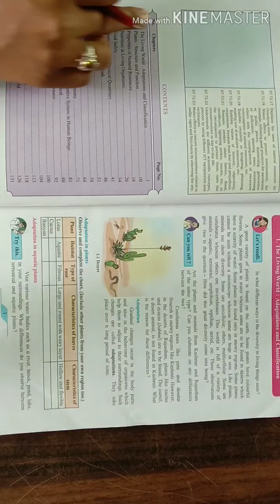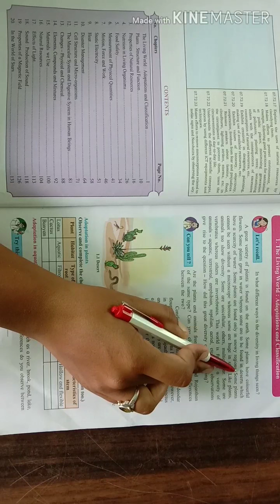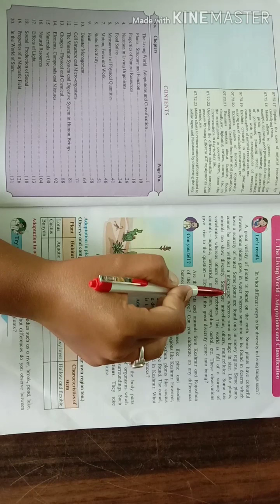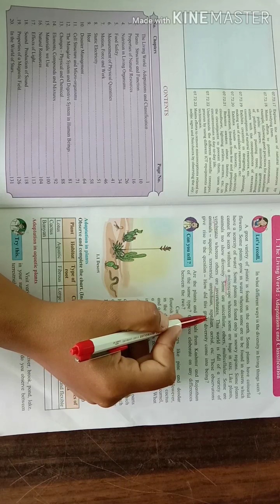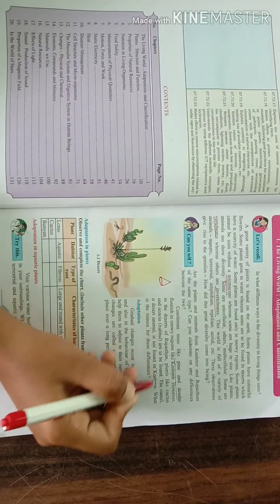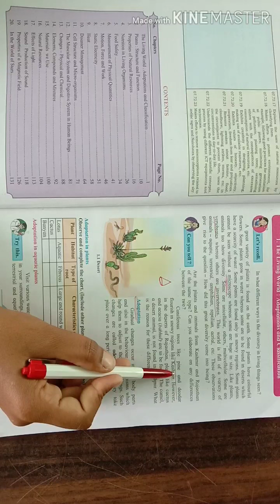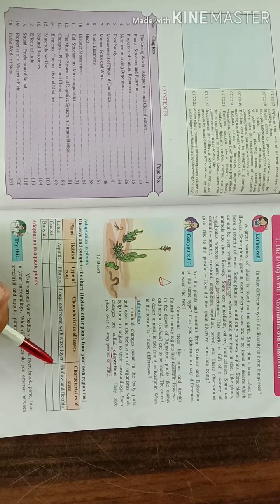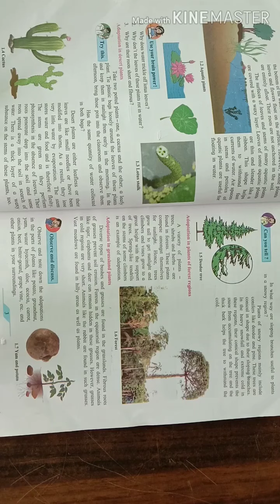Std 7 Science Chapter 1